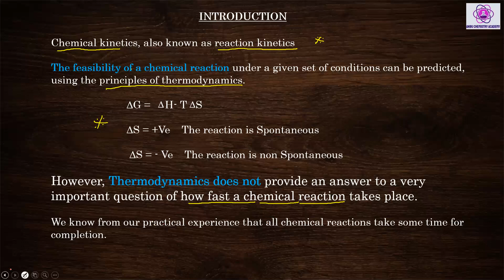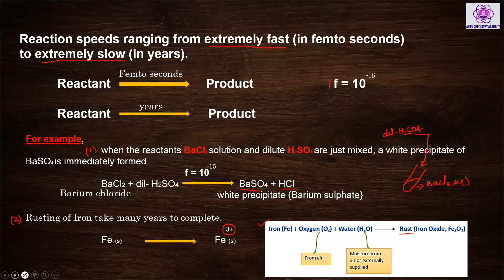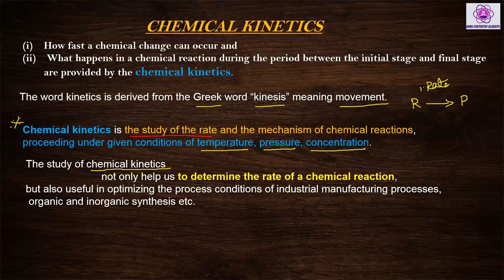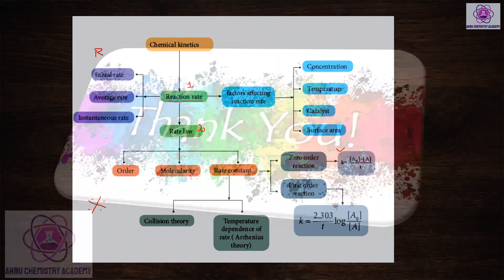CHEMICAL KINETICS CHEMISTRY | 12TH TN BOARD |CHEMISTRY ACADEMY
INTRO OF CHEMICAL KINETICS .